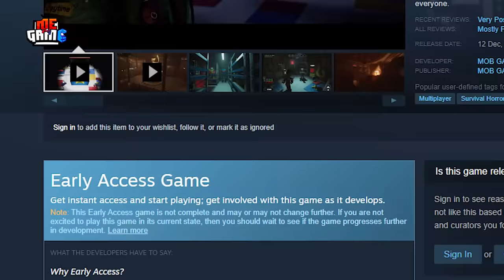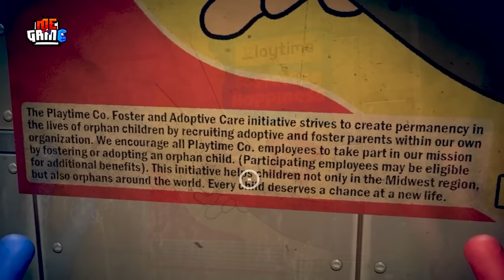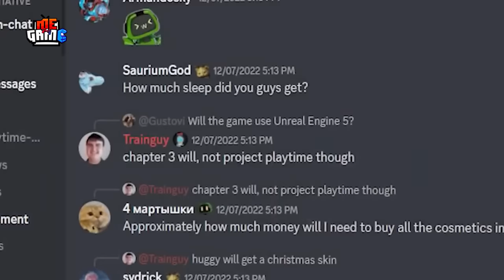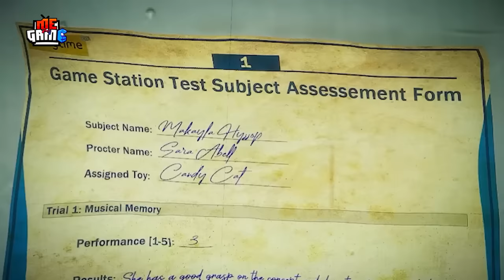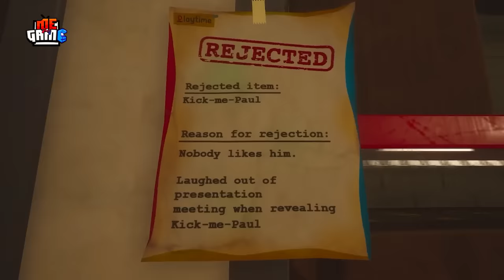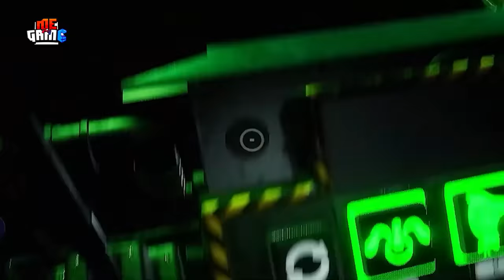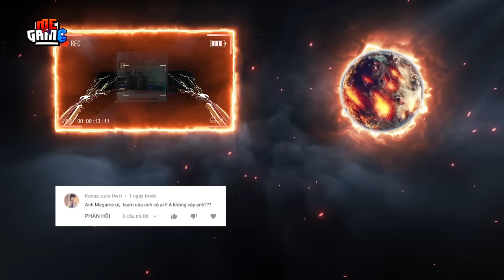Poppy Playtime Chapter 3: Tiết Lộ Mới Nhất Về Cốt Truyện | meGAME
Trong video này sẽ là tất cả những điều mà anh em nên biết và cần phải được biết về Poppy Playtime Chapter 3. Bao gồm từ những tiết lộ mới nhất về cốt truyện, liệu Huggy Wuggy có còn sống, hay Kissy Missy là ai, mục đích thí nghiệm 1-0-0-6 là gì? Nói chung toàn là những câu hỏi nhức nhối thôi.